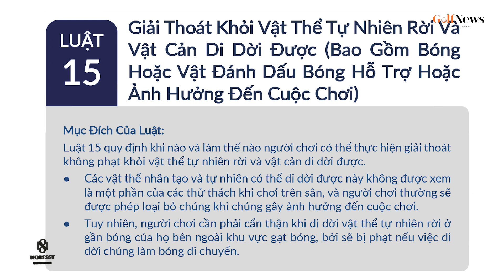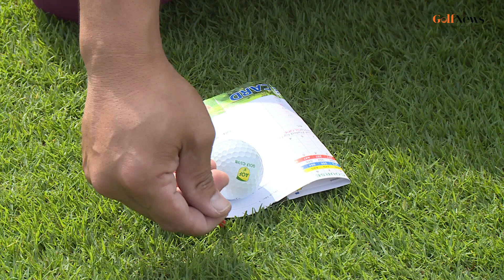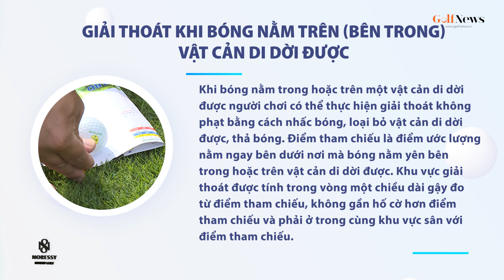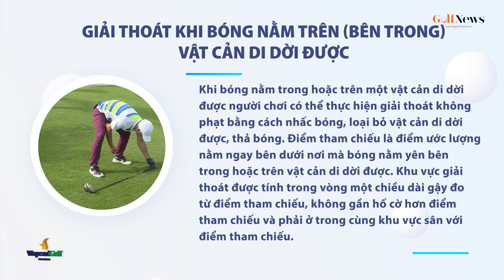Rule - It - Right #14: Giải Thoát Khỏi Vật Thể Tự Nhiên Rời Và Vật Cản Di Dời Được